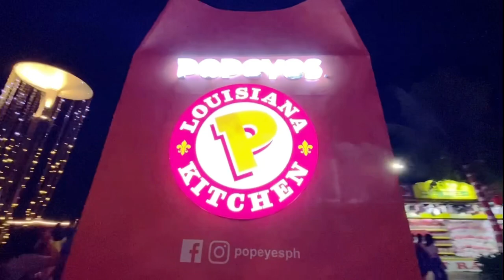Chinese New Year 2022 Celebration in The Philippines| SM Mall Of Asia| foodravelershub .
Chinese New Year Celebration in The Philippines| SM Mall Of Asia 2022|